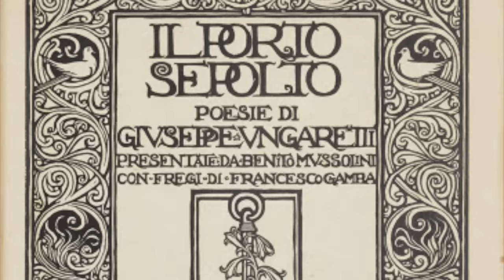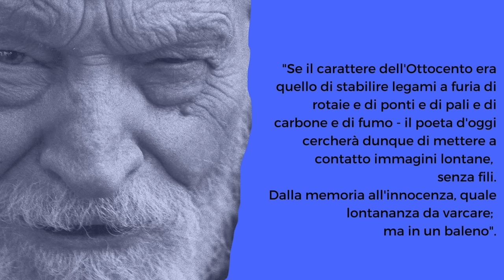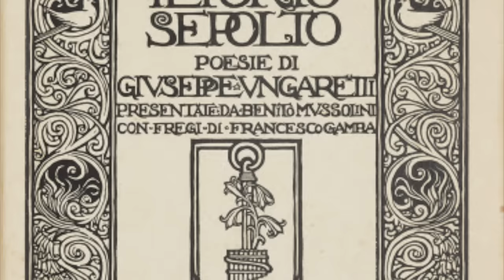GIUSEPPE UNGARETTI - vita, opere e poetica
Se ti piacciono parole, frasi e citazioni in Latino e Greco, le ho raccolte in un libro per te

Giuseppe Ungaretti, l'autore di "Mattina" e "Soldati", due tra le poesie più famose del Novecento.
Ungaretti, nel corso della sua vita, portò avanti un vero e proprio lavoro di ricerca sul verso, che viene scomposto nelle sue prime opere e poi pian piano ricomposto nelle opere successive.
L'esperienza della guerra lo segna profondamente e la sua poesia diventerà da subito paradigmatica dell'intera esperienza umana.
Questa vuole essere una videolezione di riassunto e introduzione all'autore; molte altre riflessioni potrebbero essere svolte sulla poesia di Ungaretti.